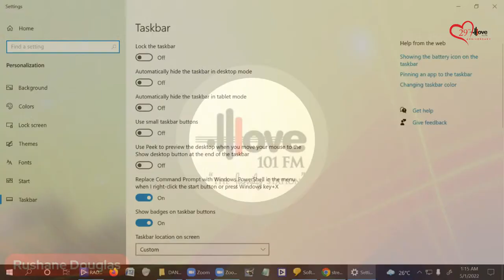MONTH OF FAVOR!!! | MPIAW with Rushane Douglas & Min. Michael Taylor 20220501